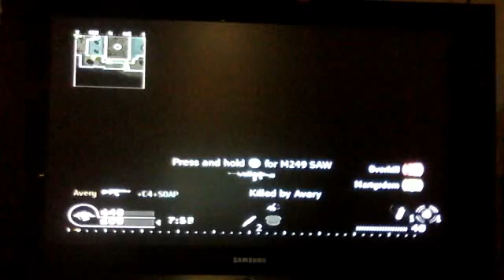COD4: TDM on Showdown Episode 3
Opfor win 1 and only win